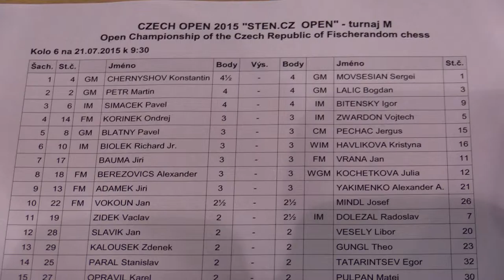M 6.1. GM Konstantin CHERNYSHOV - GM Sergei MOVSESIAN 0 - 1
[Event "CZECH OPEN 2015 - STEN.CZ OPEN"]
[Site "Pardubice (CZE)"]
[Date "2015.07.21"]